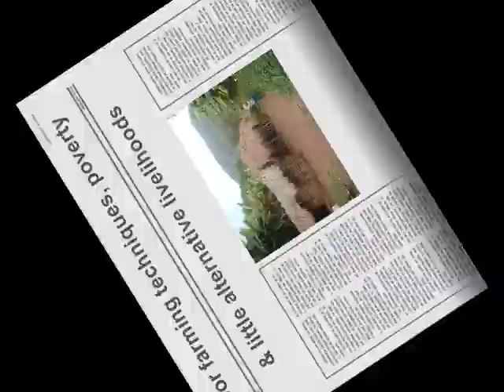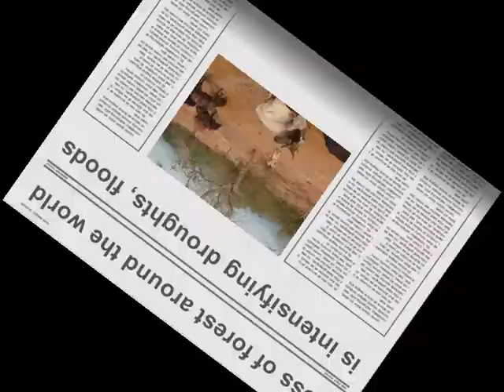Deforestation, Climate Change, & Conservation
Challenges in  addressing climate change through forest conservation and protection of water catchments